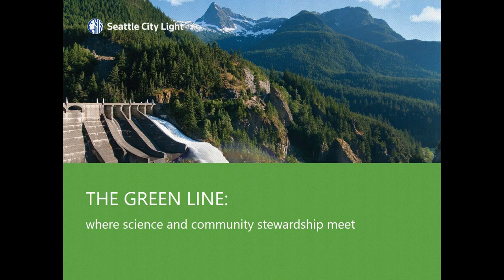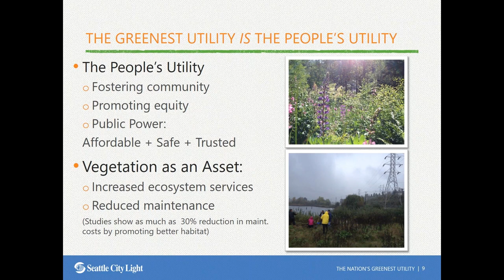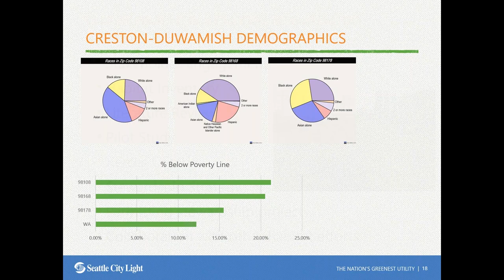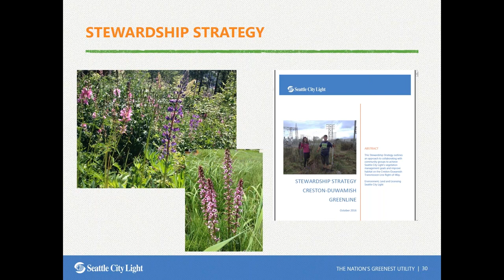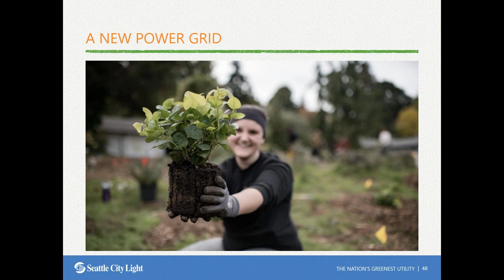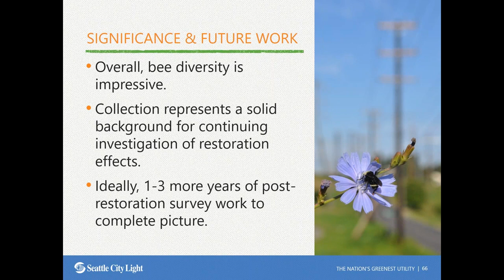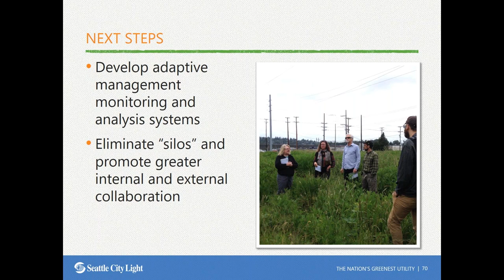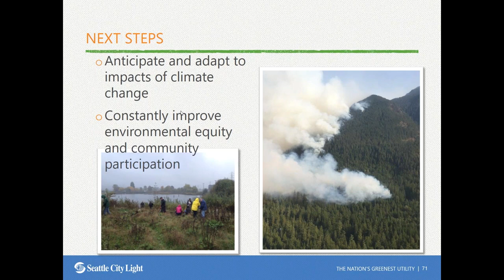The Green Line – Where Science and Community Stewardship Meet - March 28, 2018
Seattle City Light, The Common Acre and several other community-based stewardship groups have initiated an effort to suppress tree and weed growth, while promoting pollinator habitat on a transmission right-of-way in the Duwamish Valley. The Green Line connects degraded remnant habitat fragments, extensive industrial barrens, underserved neighborhoods and the estuarine Duwamish River.  This effort uses a novel mix of science-based adaptive management and community-based stewardship to improve a seemingly-hopeless pollinator habitat.